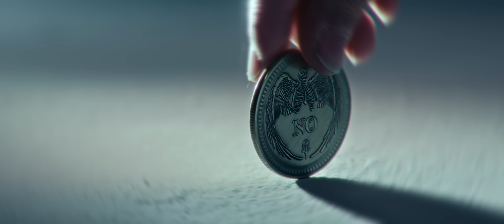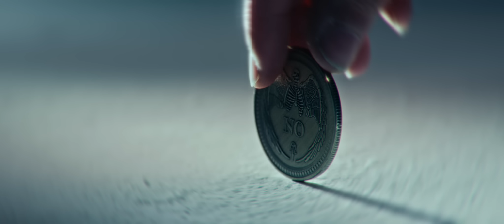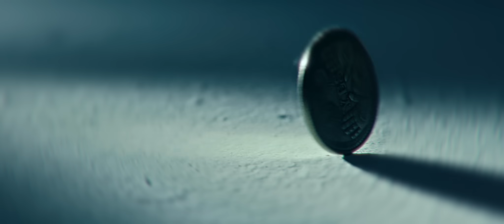Humana - Un Altro Giorno (Official Music Video)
"Un Altro Giorno"  è il nuovo singolo degli Humana, Terzo estratto dal nuovo e omonimo album disponibile negli Store e nei Canali Streaming.

Il video racconta le sfumature della vita interiore di tante persone diverse, immaginando un percorso umano pieno e continuamente alternato da decisioni, salite e discese e da tutti gli inevitabili alti e bassi della vita.

Con una sensazione costante di forse più grandi, invisibili all'occhio umano, che ci spingono verso destinazioni spesso sconosciute, ma con la speranza che il domani sia sempre migliore del presente.

CREDITS

Regia: Giulio Cannata e Cage Moss
Producer: Giorgia Lotà
Assistenti di produzione: Alice Peroni e Jimmi Rodolfi
Dop: Xu Ruichi
Focus Puller: Francesco Eccli
Gaffer: Jacopo Margnini
Elettrici: Mattia Bernabè, Xin Alessandro Zheng
Mua: Caterina Camera
Stylist: Rosa Rossitti

Partners: Borotalco.tv, Evolution RenTV

Thanks to: Umberto Salvioni, Roberto Iannibelli

Cast: Anna, Tiziana, Heriel, Fateme, Agostino, Nicolò